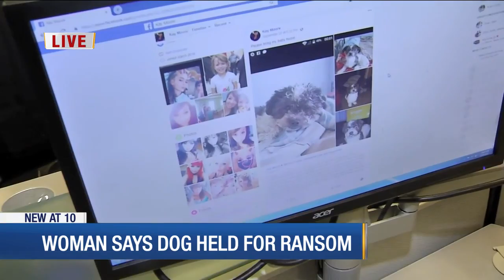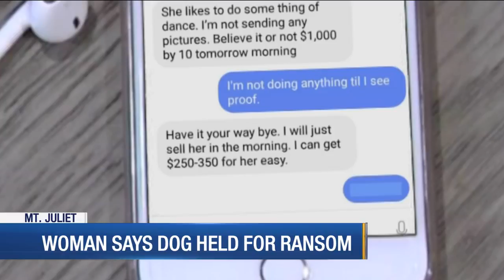Midstate woman says her dog is being held for ransom